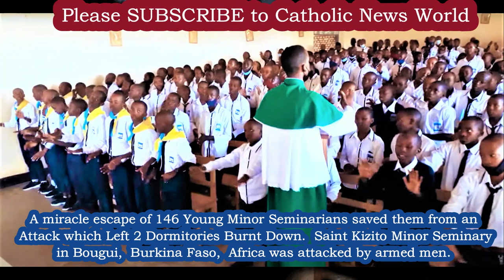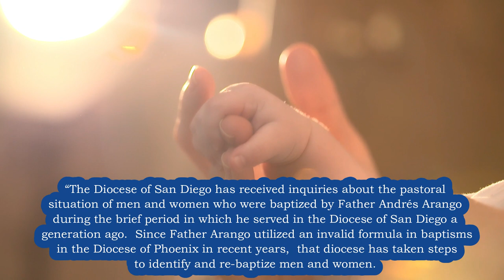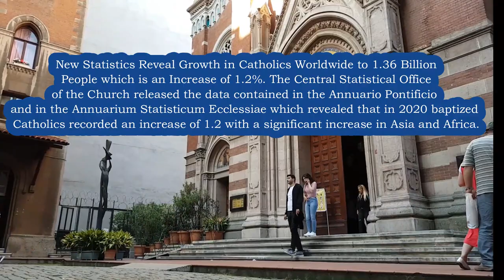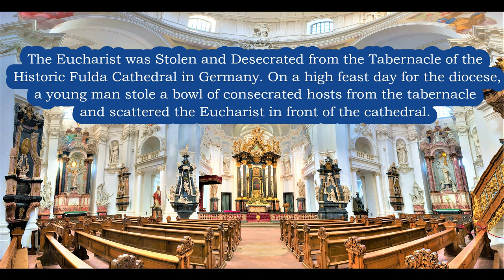BREAKING NEWS Seminarians Miracle Escape, Priest's Invalid Baptisms, Church Stats, Eucharist Stolen